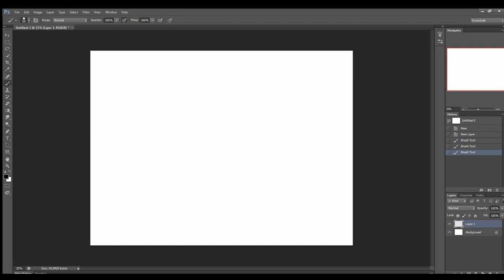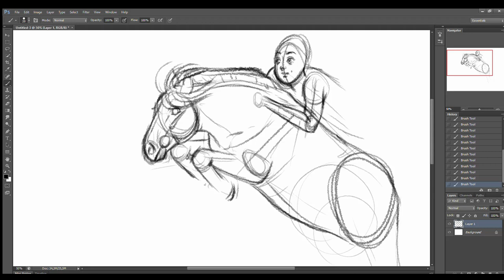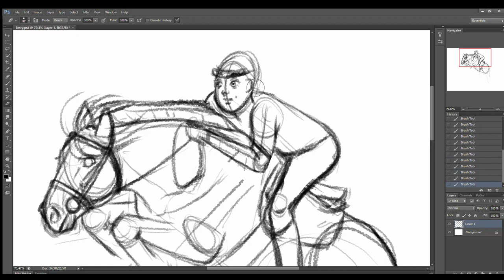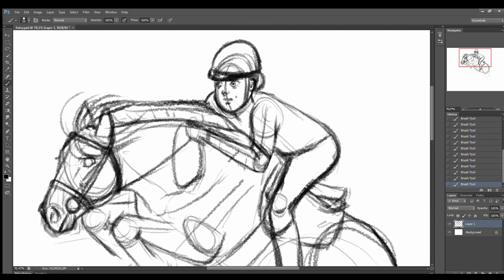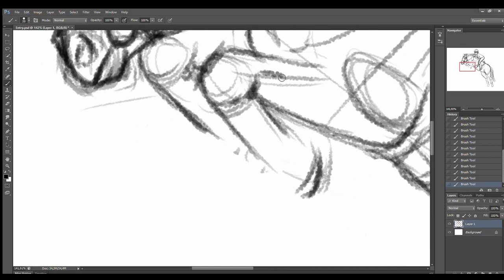Speedpaint Entry Cauldron Competition (Part I)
This is the first part of my entry for the HARPG Cauldron Competition (MyHorsez). In this part I sketched the entry.